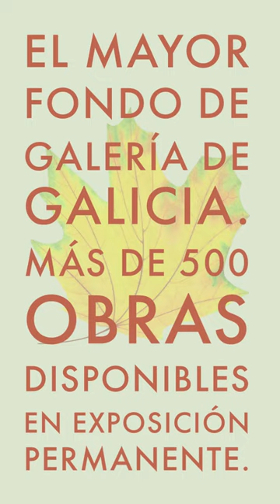Noemí Penela. Sintonía en Artbys.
Noemí Penela
Sintonía.
Promociones de Otoño.
Mas de 500 obras disponibles.